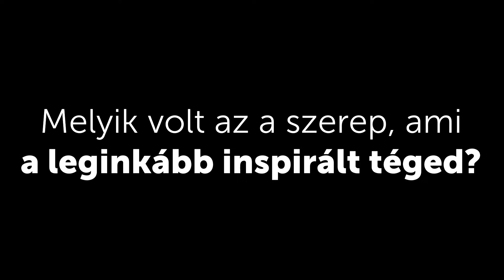Melyik volt az a szerep, ami a leginkább inspirált téged? #1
Egyperces kérdések és válaszok az Örkény társulatától.

A videót készítették: Dányi Brigitta, Herpai Máté, Kiss Tamás.